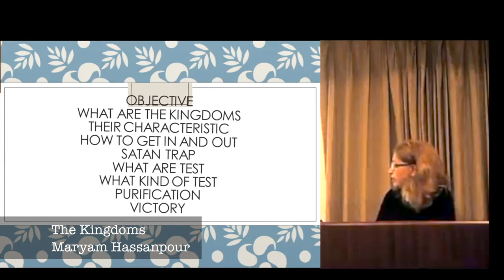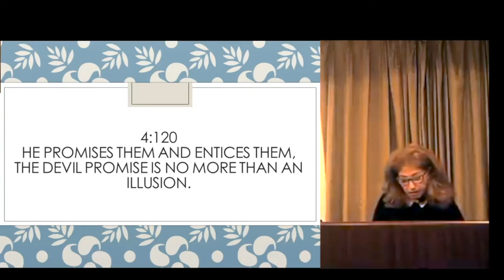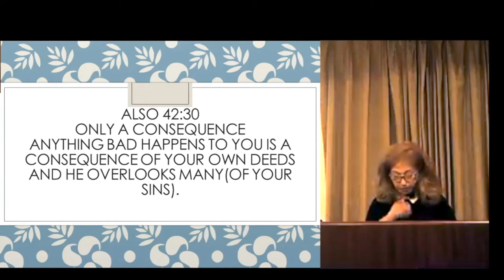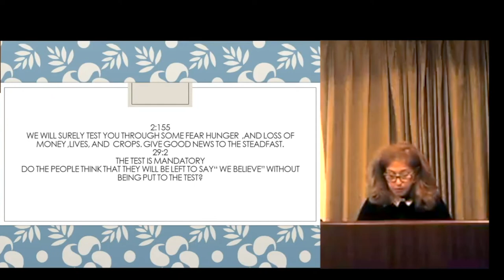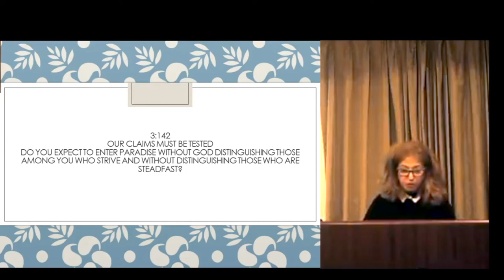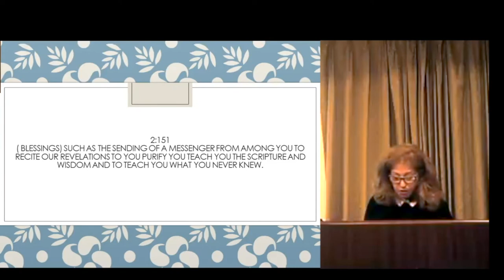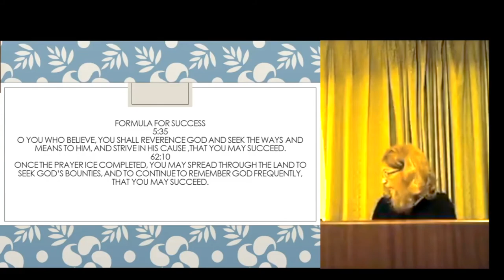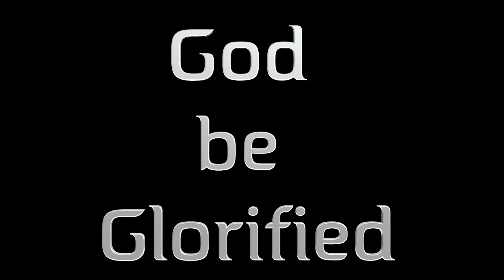15 - The Kingdoms - By Maryam - Submitters Annual Conference, 2017